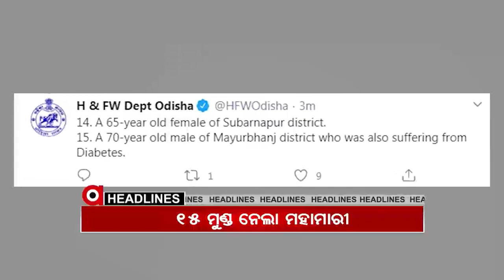Headlines 3Pm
ଲୋକାୟୁକ୍ତଙ୍କ ନୋଟିସ୍‌ପରେ  ବିଧାୟକ ପ୍ରଣବ ବଳବନ୍ତରାୟଙ୍କୁ ଘେରିଲେ ବିରୋଧୀ... ଭବାନୀପାଟଣା ସହରରେ ୨୩ରୁ ୩ ଦିନ ପାଇଁ ୧୪୪ ଧାରା.. ବିଜେପିର ସଂକଳ୍ପପତ୍ର...ଏଥରର ସ୍ଲୋଗାନ 5 ସୂତ୍ର, 1 ଲକ୍ଷ୍ୟ ଓ 11 ସଂକଳ୍ପ...19 ଲକ୍ଷ୍ୟ ନୂଆ ରୋଜଗାରର ସ୍ବପ୍ନ...